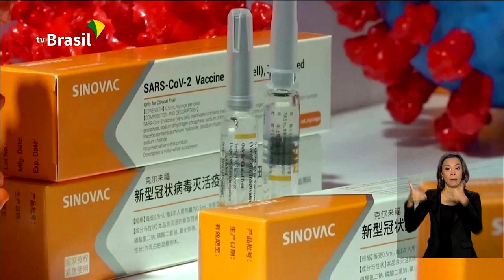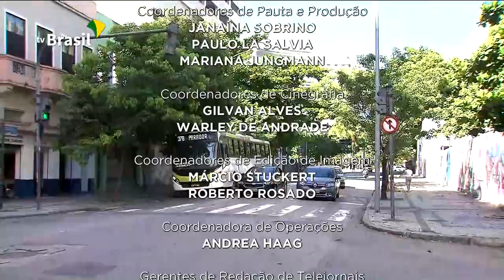Brasil em Dia - 18 de janeiro de 2021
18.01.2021 - Ministério da Saúde começa a distribuir doses contra a Covid-19 após Anvisa autorizar uso emergencial de duas vacinas; as últimas informações sobre o Plano Nacional de Vacinação e como foi o primeiro dia do Enem a partir de agora.